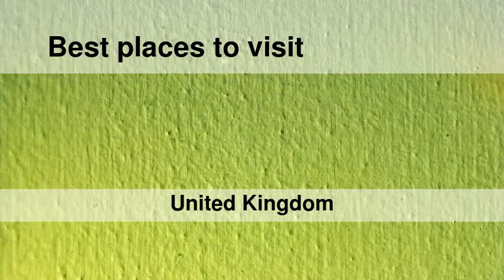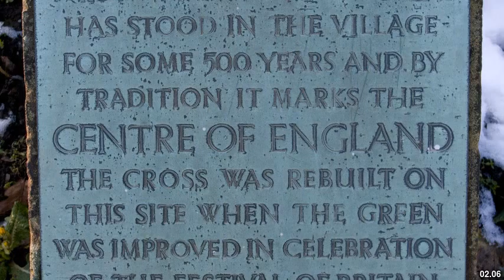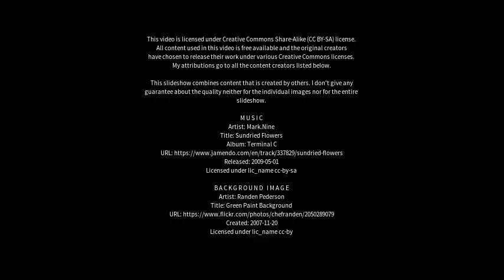Best places to visit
Best places to visit - Market Drayton (United Kingdom) Best places to visit - Slideshows from all over the world - City trips, nature pictures, etc.